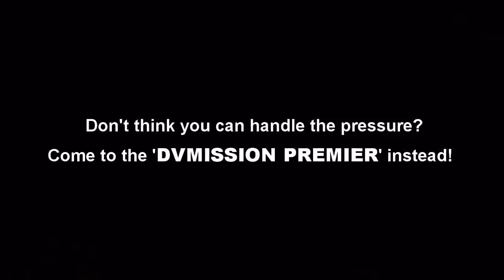DV Mission 2015 - The 48-Hour Film Challenge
DVMISSION has been challenging creative film makers every year since 2006. Teams from across the country are given a film ‘title, genre and line of dialogue’ at 5.00pm on Friday night. They then have just 48 hours to return on Sunday with a finished two-minute film.